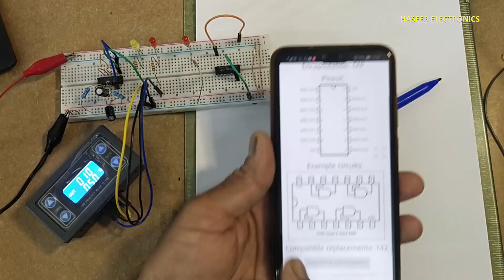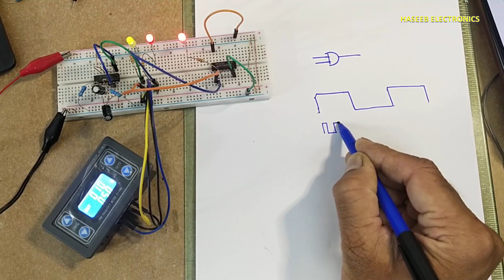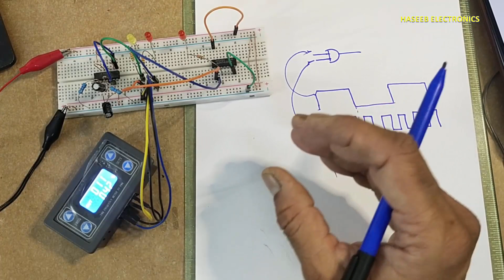{1004A} AND gate practical experiment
in this video number {1004A} AND gate practical experiment. i demonstrated the practical experiment of AND GATE IC. how and gate works in digital electronics